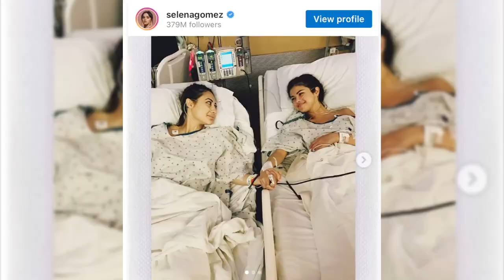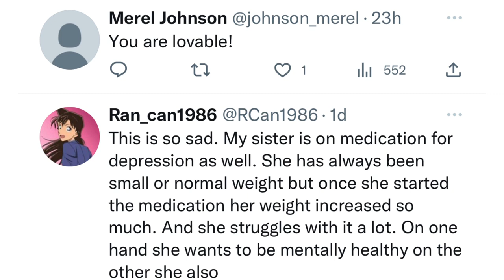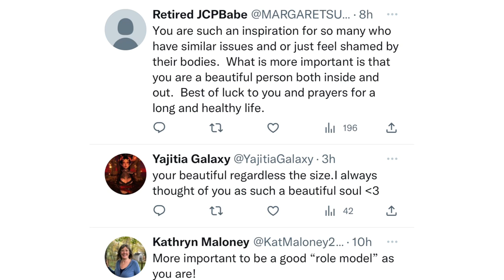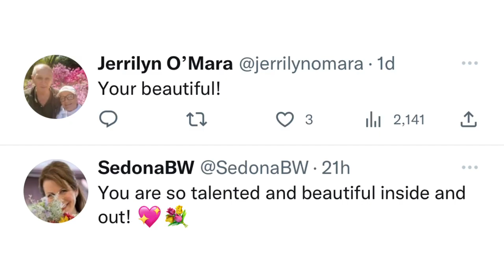Selena Gomez Respond To Body-shaming Trolls: Chats Weight Gain Is Due to Lupus Medication...